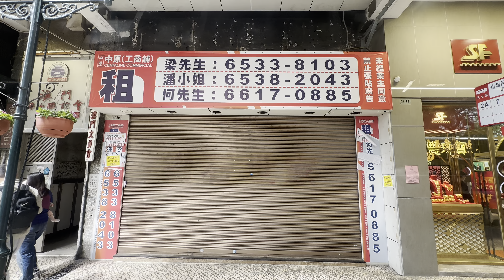4K 澳門葡京～亞馬喇～馬統領街～約翰四世大馬路～水坑尾；2023.2.17 星期五 下午 Friday afternoon; Macau Lisboa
紀錄每次看到每一刻的影片，留下美好的回憶及記錄的痕跡！
Record every Vlog video that every moment I see, leaving traces for Good Memories and record